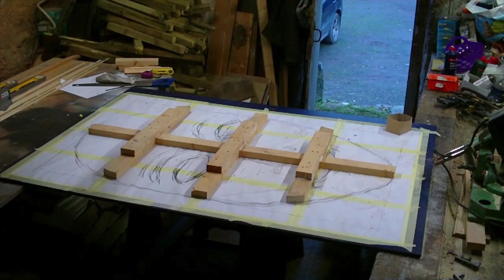BehindTheScenes - Ep08 - Building Beelzebub Pantomime Mask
This is a piece I made for The Alternative Medicine Theatre Group's production of 'Robin Hood and the Babes in the Wood' 2nd,3rd,4th Jan 2014